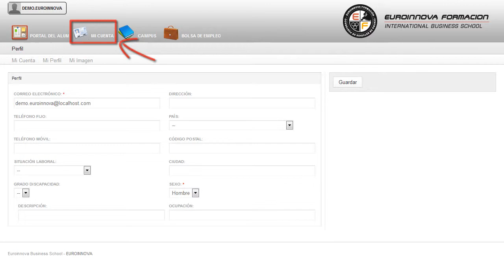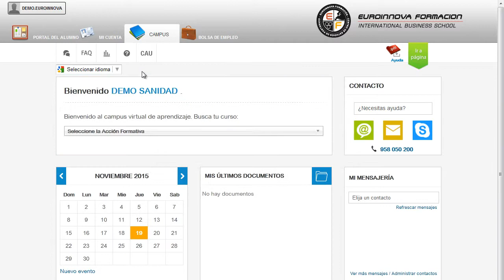Animacion Sociocultural Integracion Social Anciano - Cursos Online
Técnico en Animación Sociocultural e Integración Social en el Anciano
 Aproveche la oportunidad y fórmese en: su curso, le aportará los conocimientos necesarios para su buena en su curso. El presente CURSO ONLINE dotará al alumno de los conocimientos necesarios para realizar tanto actividades de animación como ejercicios de actividad física con el sector de la tercera edad con el objetivo de garantizar su bienestar y mejorar su calidad de vida. Si su objetivo es iniciarte en el mundo laboral con: su curso, permitiéndole iniciarse en este campo formándose en su curso. Técnico en Animación Sociocultural e Integración Social en el Anciano está dirigido a todos aquellos maestros de educación infantil, educación primaria, profesores de enseñanza secundaria, psicólogos, pedagogos, psicopedagogos, etc. Animador Sociocultural, Monitor de ocio y tiempo libre, Geriatría, Dinamizados cultural. La formación está orientada a cualquier persona que quiera aumentar su formación en: su curso. Técnico en Animación Sociocultural e Integración Social en el Anciano cumple los siguientes objetivos: - reflejar las causas, el proceso y consecuencias del envejecimiento. - orientar para seguir algunas pautas para estimular la energía y vitalidad de los mayores. La formación en Técnico en Animación Sociocultural e Integración Social en el Anciano, permitiéndole formarse para orientar para seguir algunas pautas para estimular la energía y vitalidad de los mayores. Entre el material entregado en este CURSO ONLINE se adjunta un documento llamado Guía del Alumno dónde aparece un horario de tutorías telefónicas y una dirección de e-mail dónde podrá enviar sus consultas, dudas y ejercicios.